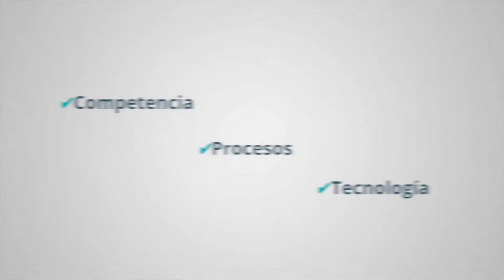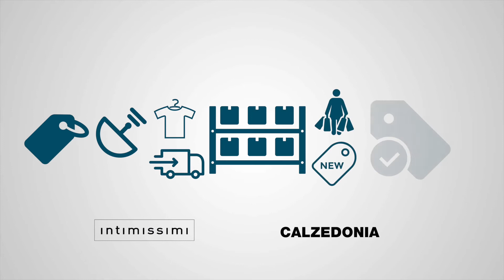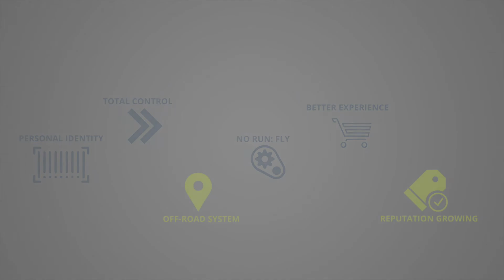RFID Hoond La plataforma modular para la industrial del retail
Conoce la tecnología del futuro para la industrial del retail a través de la tecnología RFID